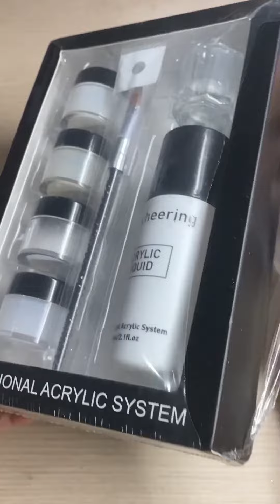1 SET ACRYLIC SYSTEM MISSCHERING | Recommended Untuk Pemula